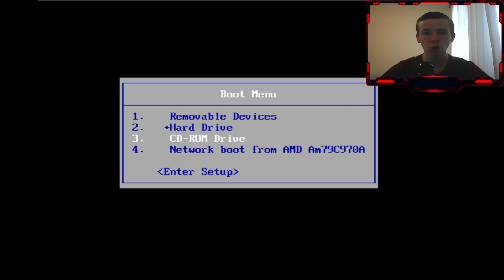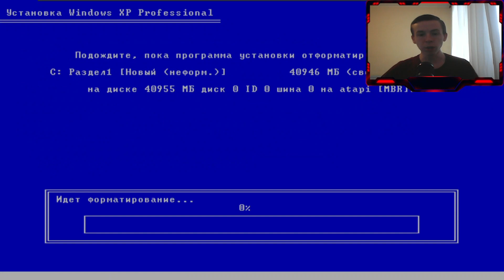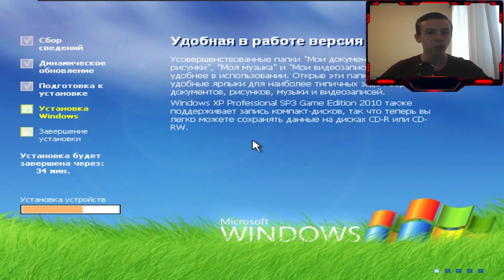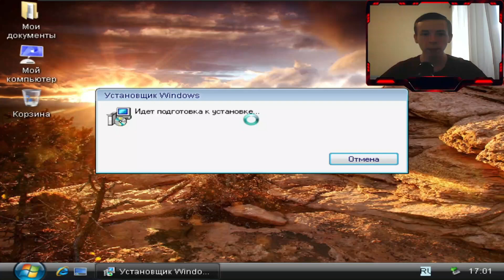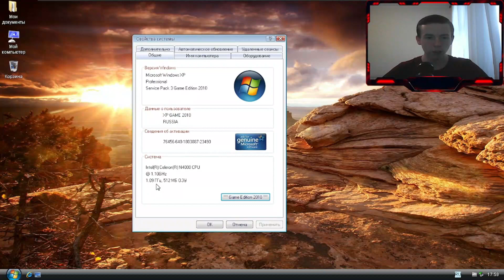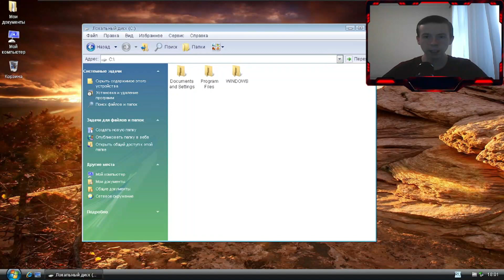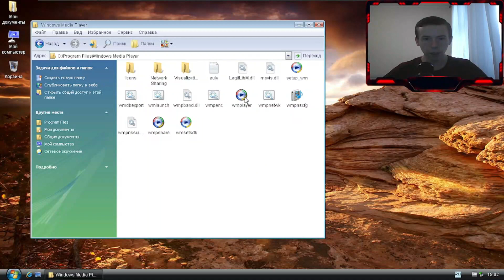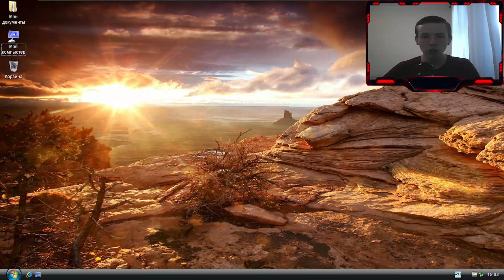Классическая сборка. Windows XP Game Edition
Всем привет. Продолжаем обозревать классические сборки Windows

Windows XP Game Edition — Специальная облегчённая, полностью рабочая версия Windows XP, которая подойдёт как для установки в качестве быстрой рабочей станции, так и в качестве игровой машины.

В этом видео мы с вами рассмотрим данную сборку и вернёмся в 2010-е года